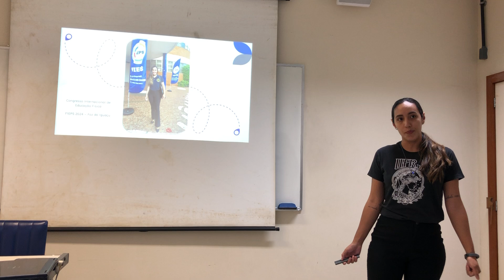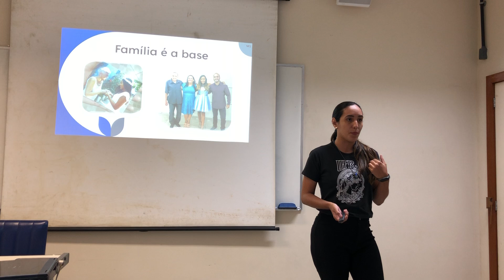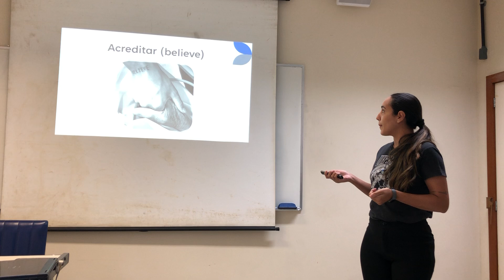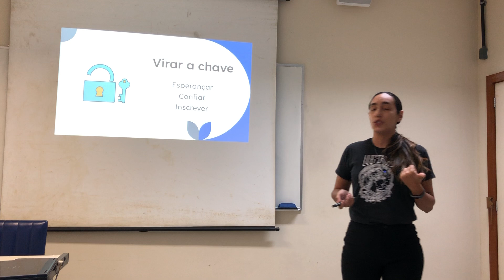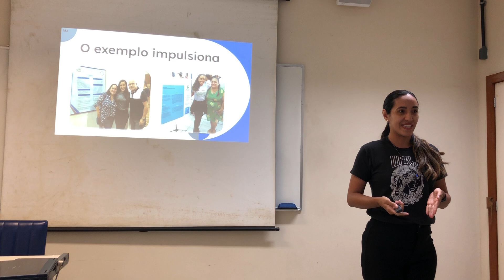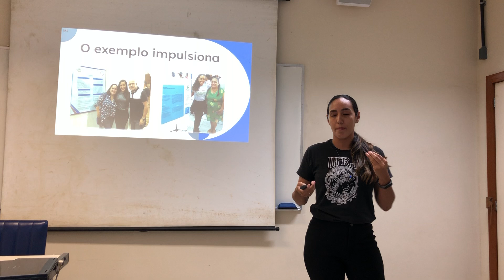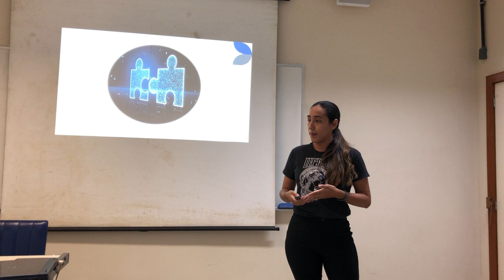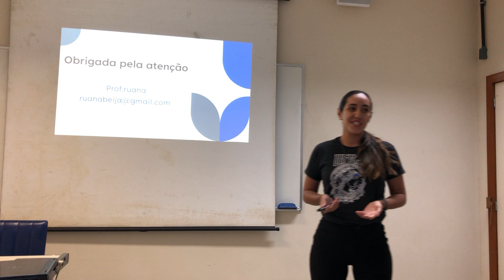Ruana Beija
Assista as apresentações finais da disciplina Leitura, Escrita e Apresentação Científica em Educação Física - turma 2024.